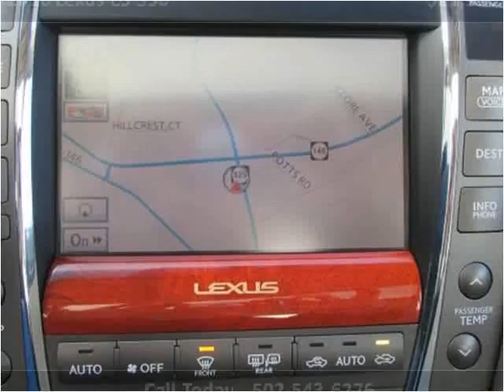2010 Lexus ES 350 Used Cars Shepherdsville, Mt. Washington,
This 2010 Lexus ES 350 is available from Craig and Landreth Cars - Shepherdsville.